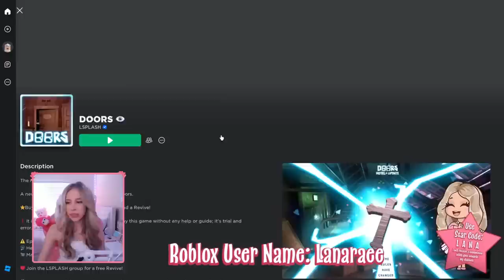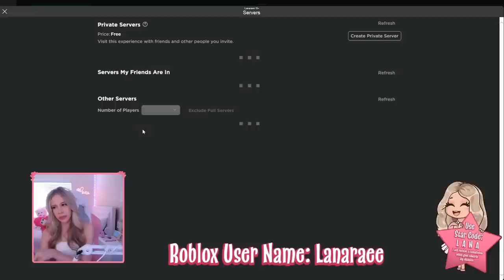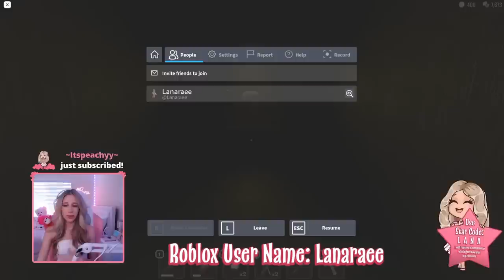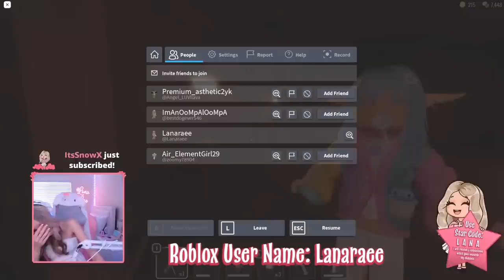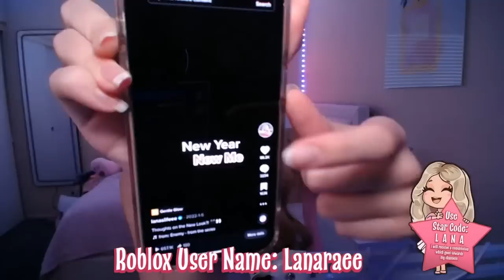💗 Attempting to BEAT "The ROOMS" on ROBLOX!💗